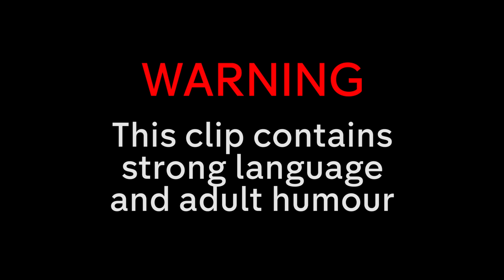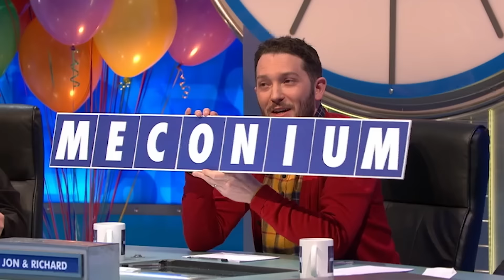“I’m A Sexual Expert!” | Jon Richardson Best Bits from 8 Out of 10 Cats Does Countdown | Pt. 7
Check out Jon Richardson's BEST moments from 8 Out of 10 Cats Does Countdown, part 7!